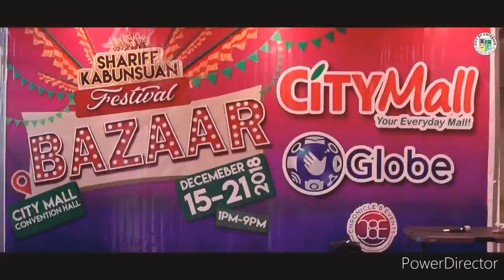SHARIFF KABUNSUAN - Cotabato City Festival my home land